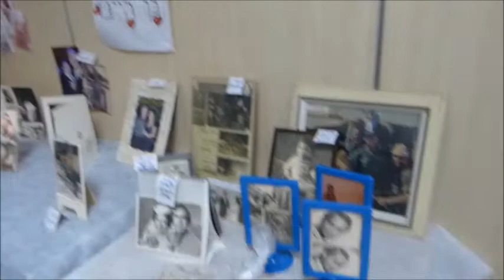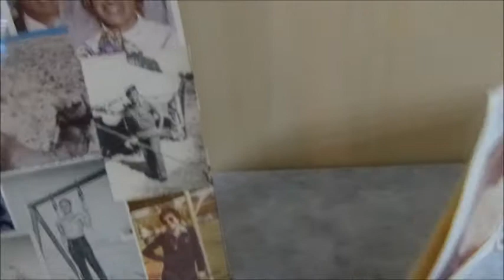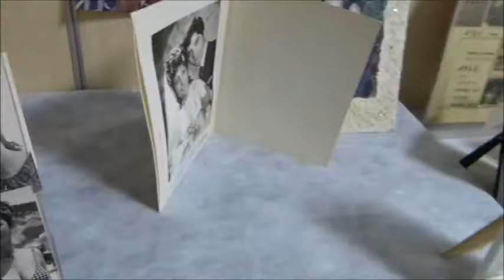ATSMAOUT NOFSHONIT 2014